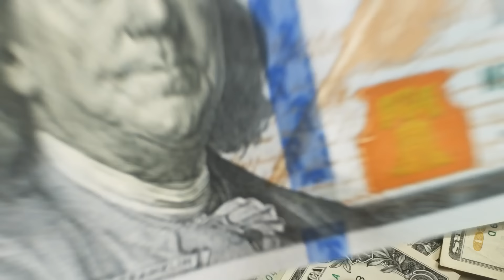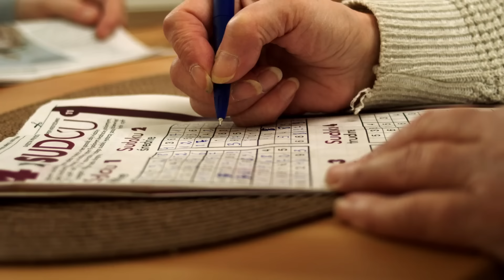5 Brain Facts That Will Blow Your Mind 🧠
Join the Limitless Learner 3-day LIVE virtual event on August 5-7, which will teach you how to create success and opportunities in a rapidly changing world with a proven system of the mind to learn faster and maximize your earning power

How much do you really know about your brain?  🧠

You may have noticed that I often point to my head with my index finger. That’s because I want to remind you to pay attention to the most valuable organ in your body. Even though you can’t see it, your brain controls everything in your life.

Today is World Brain Day and I wanted to do a special episode dedicated to the brain. These five mind-blowing brain facts will give you better understanding about how your brain works so you can maximize your potential.

Knowing how your brain functions is one of the most valuable skills you can conquer in the 21st century. When you harness the full capability of your brain, you can increase your concentration, attention, and focus. If you’re looking for ways to improve your overall mental clarity, this episode is for you.

0:00 Brain facts
1:00 Brain fact #1
2:58 Brain fact #2
4:42 Brain fact #3
6:14 Brain fact #4
8:37 Brain fact #5

Read 300% faster in just 21 days with our Kwik Reading program

Sharpen your mind and shape your future with our Kwik Brain newsletter